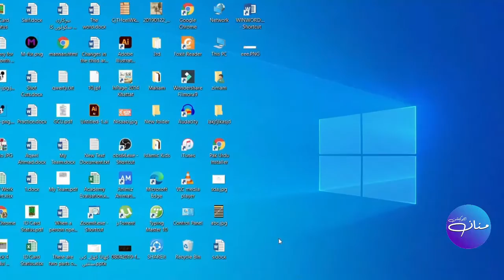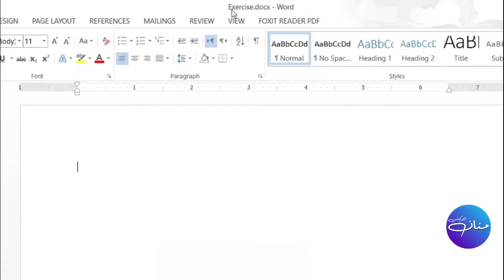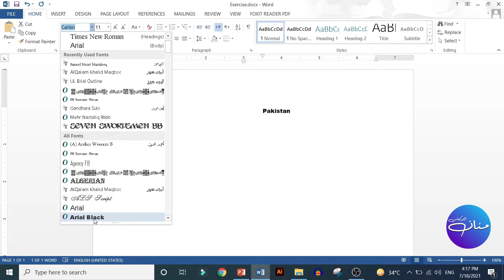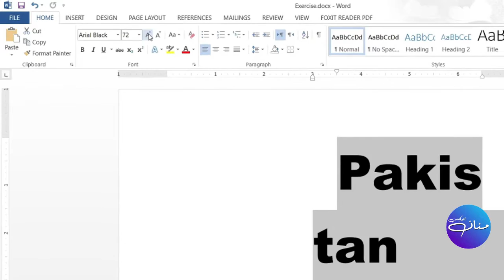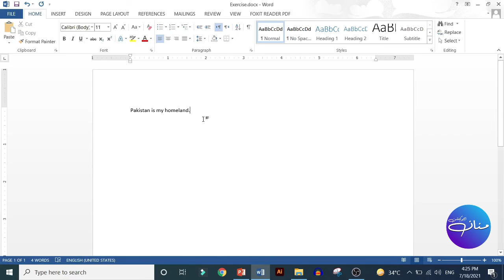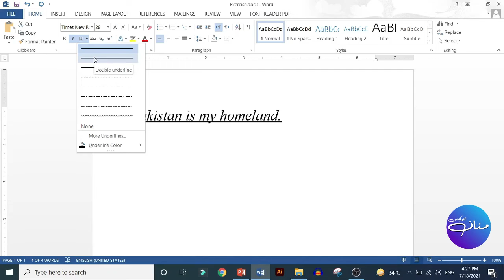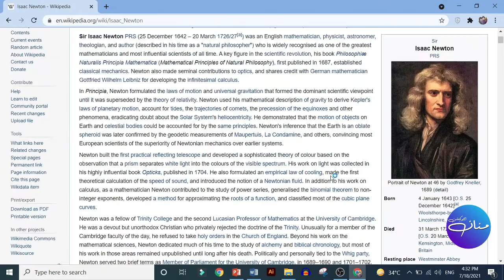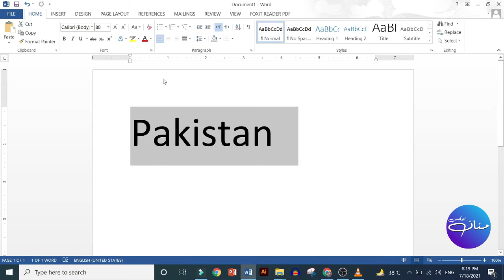Font - Microsoft Word for Beginners - Class - 1 Urdu / हिन्दी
Hello, Everyone! Finally, I am starting a new series  Microsoft Word for Beginners. This is the first tutorial on Microsoft Word for beginners and in this tutorial. This course saves your time and money, as well as the process of learning from easy to difficult, is surely considered.
 we are going to learn All about fonts i.e.
How to change the font,
How to increase and decrease the size of the font,
How to make the font bold, italic, or underlined,
How to apply strikethrough on font,
How to subscript or superscript the font,
How to highlight the font and typography in Microsoft Word 2013,
Microsoft Word 2016,and Microsoft word 2019.
1. First of all, you need to install Microsft Office on your PC or Mac
2. Then You have to open it
3. Now its time to watch this video and do practice
In this video, I will teach you all the options which are used in Home Tab (Under the title bar) like font, paragraph, styles, editing, and many more options that are very essential to learn and are used in Microsoft Office especially in Microsoft Word frequently. For the demo, I have used a paragraph from Isaac Newton's Wikipedia and its link is here.
This tutorial series is for beginners who want to learn or use Microsoft Word for the very first time.

Contents of this Video
00:00 – Intro
00:05 – Introduction
01:24 – Microsoft Word Opening
02:21 – Rename the Document
04:14 – Home / Tabs
04:59 – Font / Ribbon
06:02 – Text Selection
07:07 – Font
08:10 – Size
09:50 – Font Case
15:04 – Formatting
16:05 – Bold/ Italic / Underline
18:24 – Strikethrough
19:12 – Subscript / Superscript
20:24 – Typography
21:32 – Text Highlight
23:34 – Font Color
24:44 – Summary